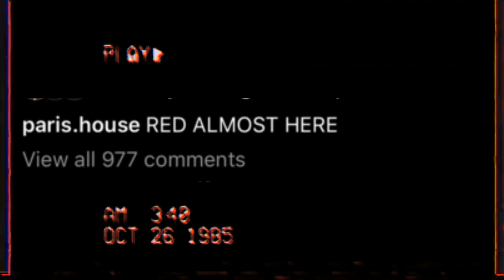Playboi Carti's Team Continues To Hype Whole Lotta Red+ Lil Uzi vert Saves Yk Osoris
Please Make sure to Like the video